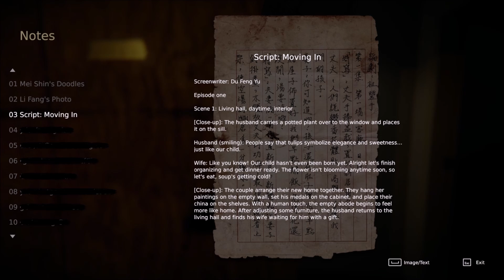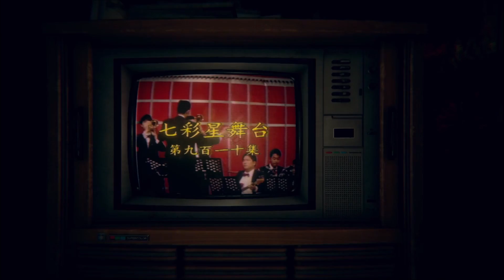Devotion - Matt's Nightmares